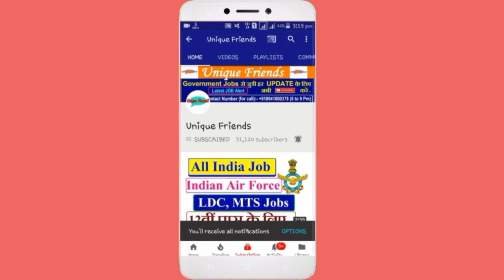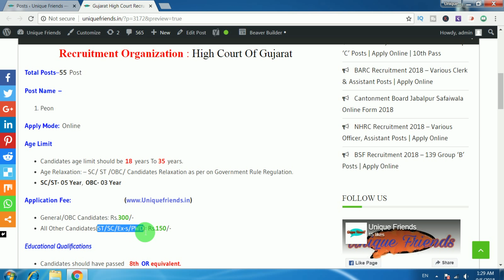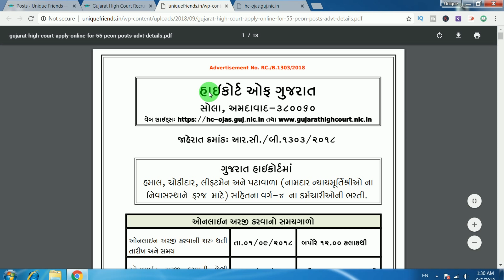चपरासी भर्ती 2018 | Hight Court Sep Bharti 2018 | 8th Pass | Sep Sarkari Noukari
Gujarat High Court Recruitment 2018 – 55 Peon Jobs| Apply Online

High Court New Recruitment || हाई कोर्ट भर्ती -2019 || Selection Process CutOff # PeonBharti

High Court Recruitment 2018 Stenographer || हाई कोर्ट भर्ती -2018 | Selection Process | Govt Jobs

Hi
Dosto Is Video Me Maine Aapko  Gujarat high Court  me new Bharti Aai hai jisko Explain Karne Ki Koshish Ki Hai Ummeed Hai Aapko Ye Video Pasand Aayegi.

Officer jenny Virtual assistant jobs Care assistant job interview Recruitment Assistant Rajasthan high court group d resultpeon recruitment  boi recruitment 2018  mumbai bharti Cutoff peon bharti rajasthan Peon result rajasthan Nagar nigam bharti High court peon bhartirajasthan high court result Bombay high court recruitment 2018 Sarkari naukri 2018 Govt jobs 2018 High court clerk bharti